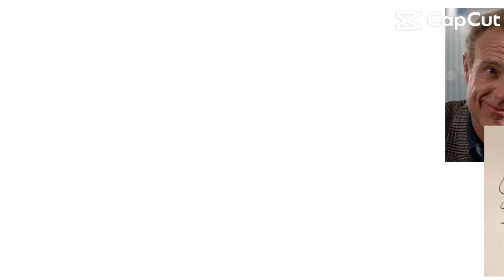Annie’s got tiny legs and a frozen margarita ( gemlovers misery meme )